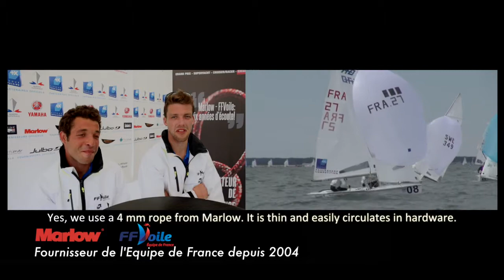FFV 470 july2014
This video was shot during the Word Cup in Hyeres. Sofian Bouvet (helm) and Jérémie Mion crew a 470 and they are part of the French Olympic Team.